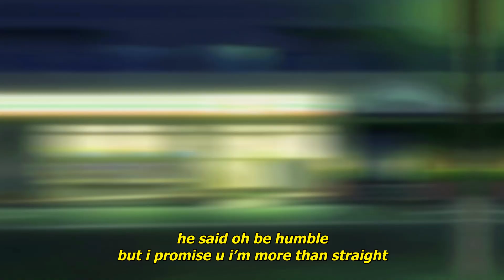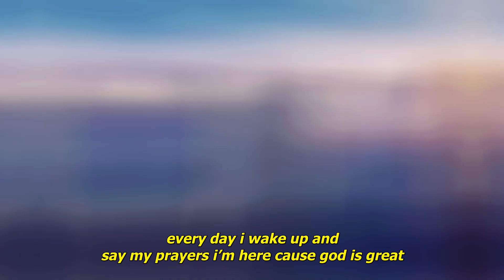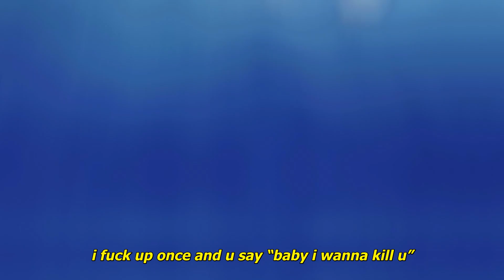sewerperson - jan14 (lyrics) [amv]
Produced by jabarionthebeat x ink x mosaic

Anime:
Highschool DxD
Hataraku Maou-sama!

Lyrics:
european sizing up on my toes i slip and i slide in here
im so geeked up i think i should taking my sat in here
cheese in my pockets i got gouda cheddar swiss and brie in here
if that b*tch  a rocket then im up inside the atmosphere
this not one on one lil b*tch  u know i brought my friends in here
she want me to stuff it up in her i think she a teddy bear
she won’t go to the party if she cannot get some bread in here
look at my pupils i need water my sh*t getting too red in here

this b*tch  way to picky u not paying so u can’t complain
i feel like i’m bateman she on xanax at the dinner date
why u order the most expensive sh*t inside the dinner place
if u not gonna touch a morsel of what’s on ur dinner plate
guy been broke for ever i’m so sorry but i can’t relate
i been grinding 4-5 years for what i got inside my bank
he said oh be humble but i promise u i’m more than straight
every day i wake up and say my prayers i’m here cause god is great
still they try to oh they try to son me
if ur a father figure you would never want me
most of body ice it’s turning crosby ok
i’m so f*cked up i can’t even remember yesterday

putting this beer right back i would move to harder sh*t ok
putting this vodka back i would move to darker sh*t ok
putting this whiskey back i would switch to purple lemonade
now im so twisted i look like piece of dna
u could do whatever to me i just wanna feel u
this still physical love and i’m tryna get to know the real u
someone to wake up with all this sh*t beside the bed i wanna heal u
i f*ck up once and u say “baby i wanna kill u”

sizing up on my toes i slip and i slide in here
look at my pupils i need water my sh*t getting red in here

Highschool DxD Anime AMV